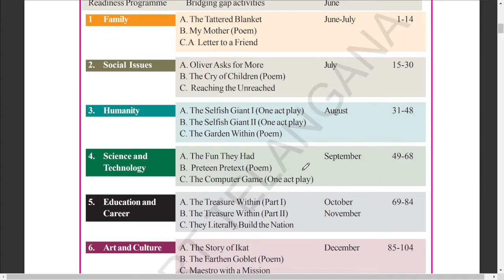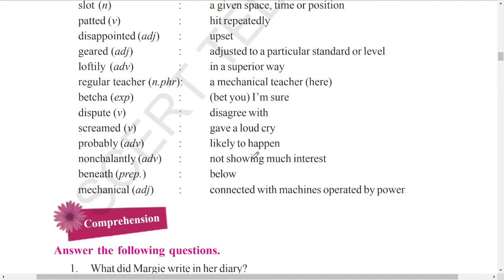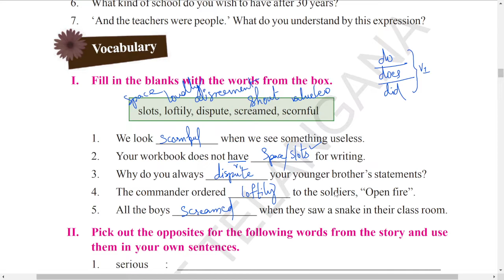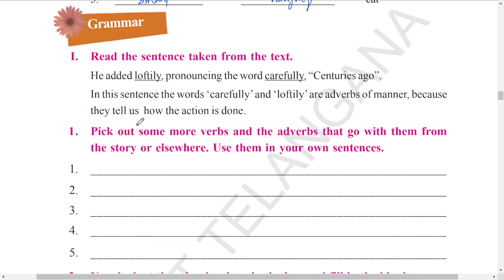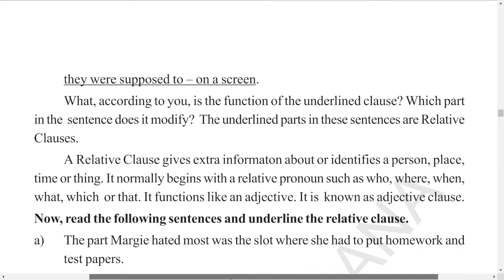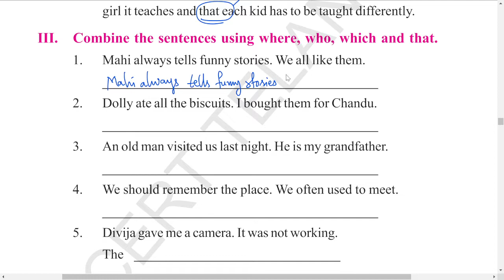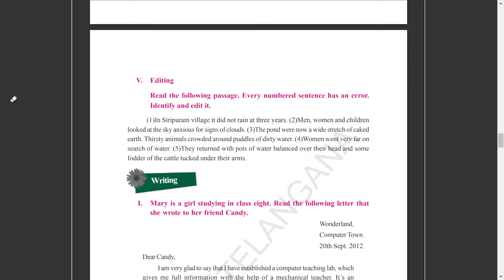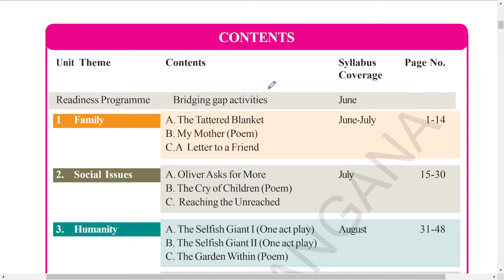The Fun They Had || TET-DSC || 8th Class || Unit-4 || Textbook Grammar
Telegram group link for All competitive exams & for Daily exams